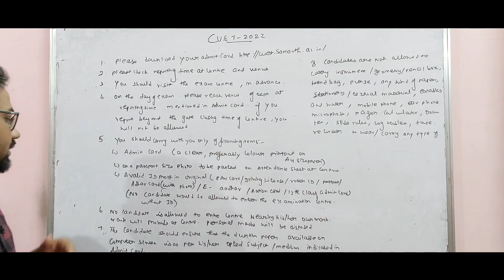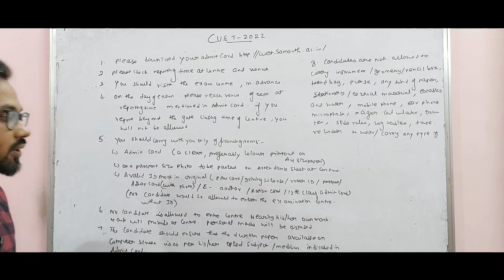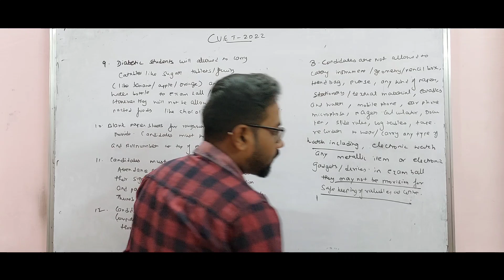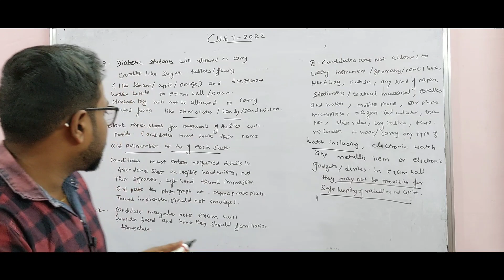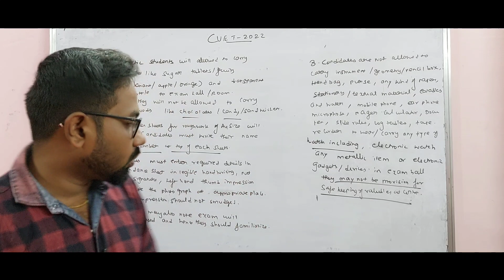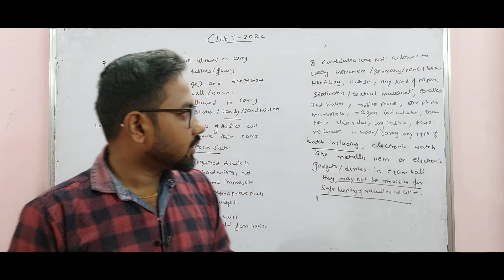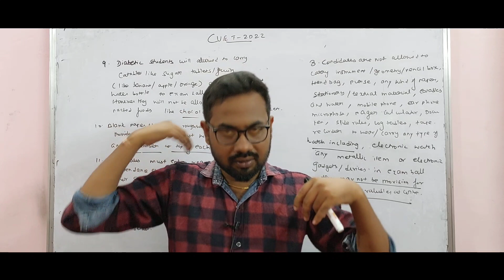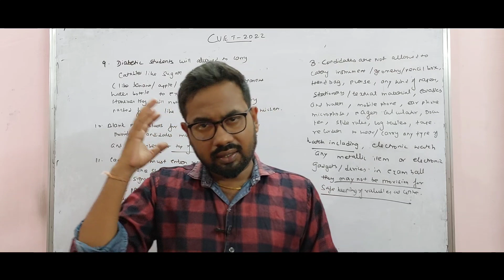CUET-2022 | Dress code & instructions( Advisory)